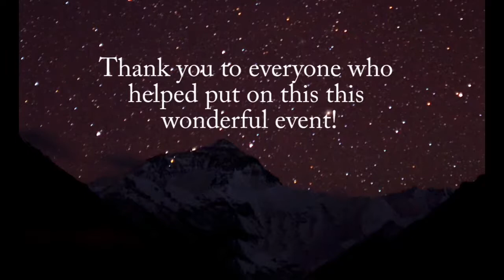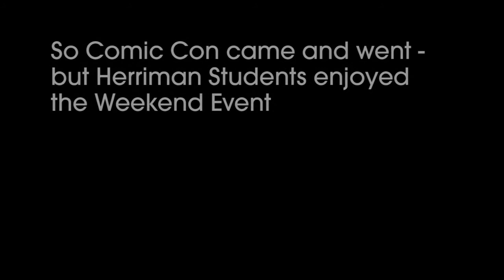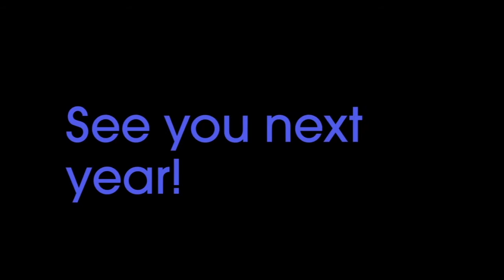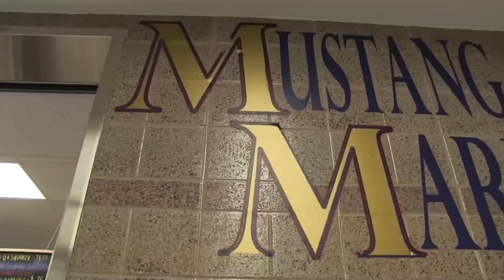MTV 3 September 26, 2014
Weekly Highlights of Herriman High, including clips of homecoming week, DECA Fieldtrip, the World of Speed, Comic Con, and Daniel Markus going to seminary.